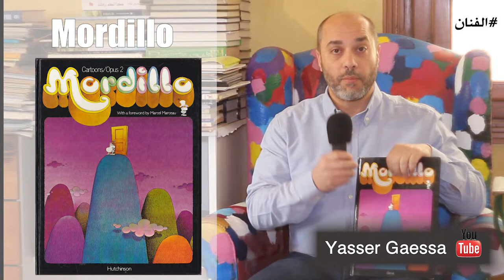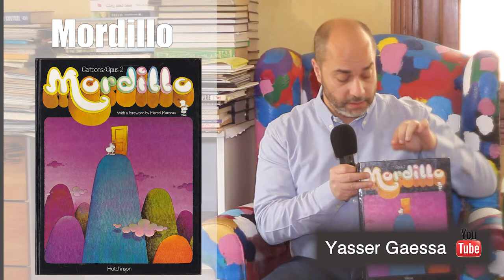عالم خاص جدا Mordillo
الفنان مورديلو . عالم خاص وممتع